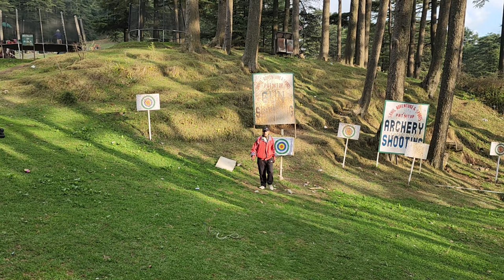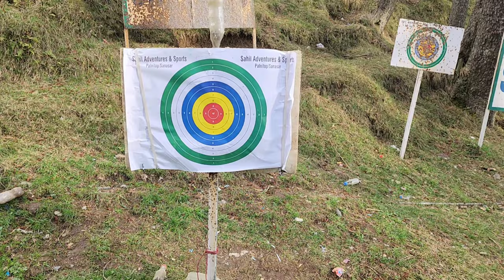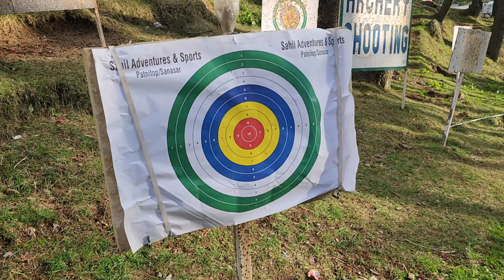Patnitop Vlog | Vaishno Devi Day 3